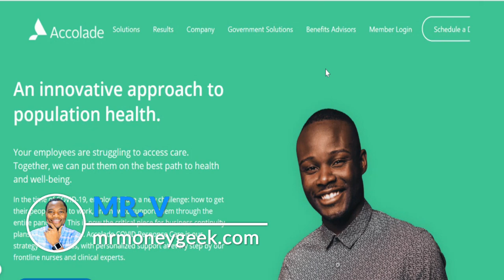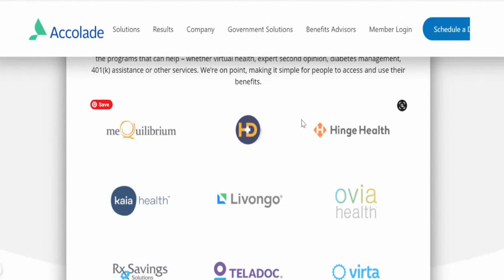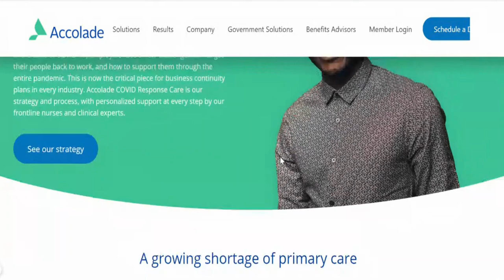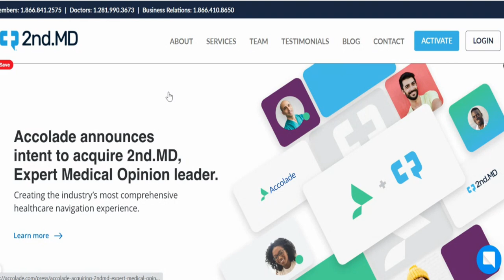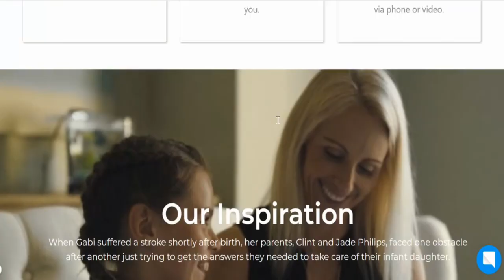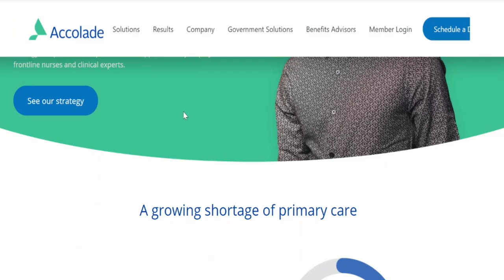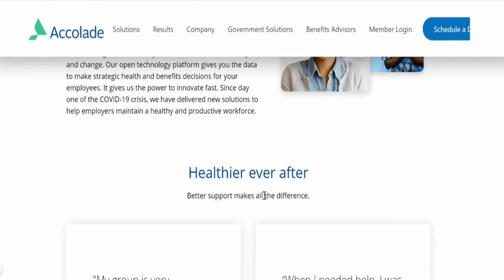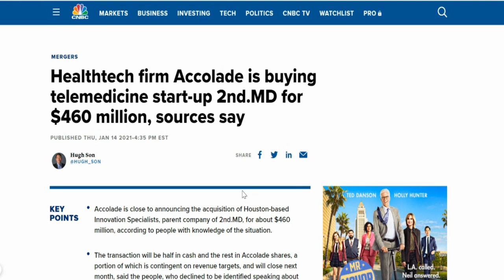SHOULD YOU BUY $ACCD STOCK? 🔥🔥🔥 ACCOLADE TO ACQUIRE 2ND.MD FOR $460M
SHOULD YOU BUY $ACCD STOCK? 🔥🔥🔥 IS ACCOLADE INC STOCK A BUY BEFORE THE MERGER WITH 2ND.MD?

My Favorite Investing Book
My Favorite Personal Development Book

Based in Minneapolis
Mr. V